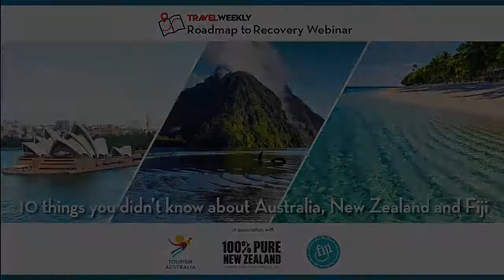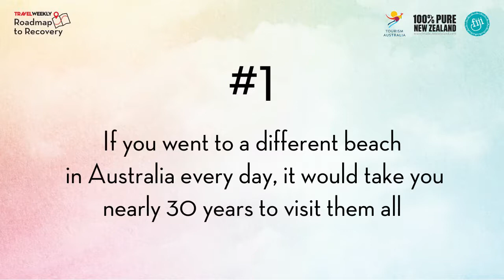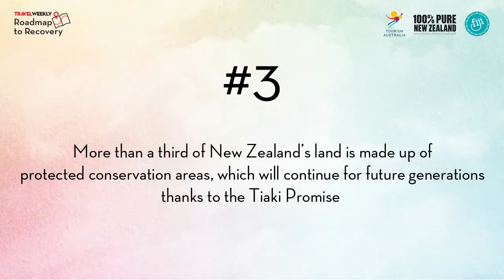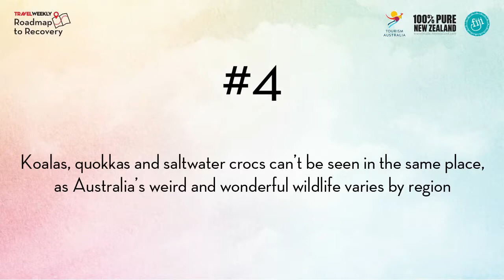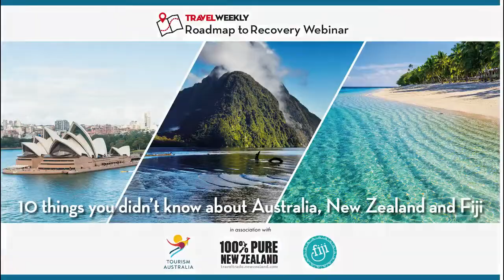Sponsored: 10 things you didn’t know about Australia, New Zealand and Fiji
Inspire your clients with fun facts, plus be in with a chance of winning one of four hampers full of gin, wine and spa goodies from the region